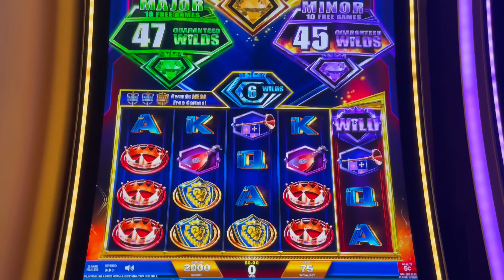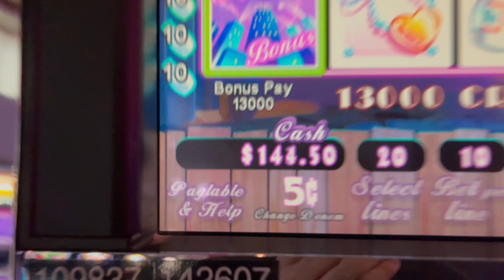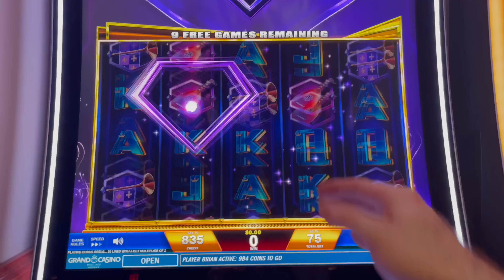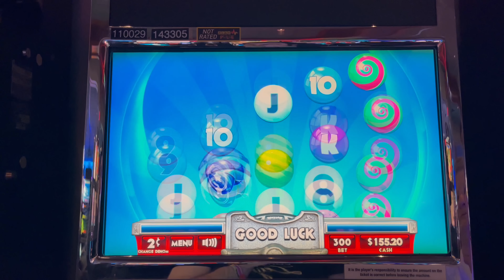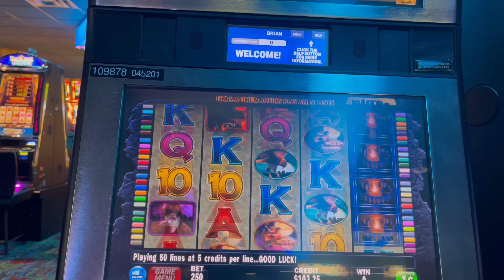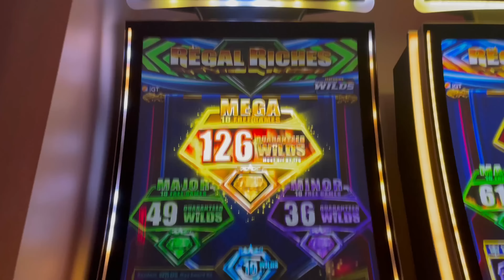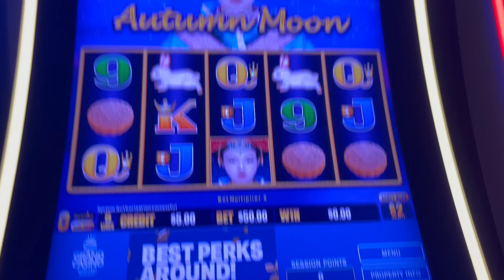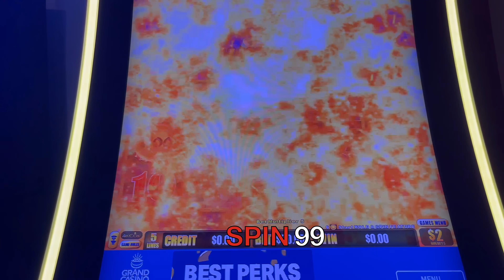OMG! This NEW BETTING METHOD IS EVERYTHING!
Filmed at Grand Casino Mille Lacs.

Slot Machines Include: Mardi Gras Madness, Regal Riches, Dragon Link Autumn Moon, Survivor, Count Money, Big Prize Bubblegum and Cat's Meow.

SDGuy1234